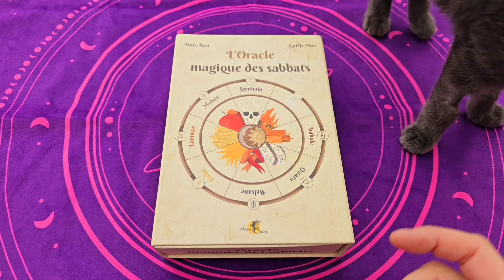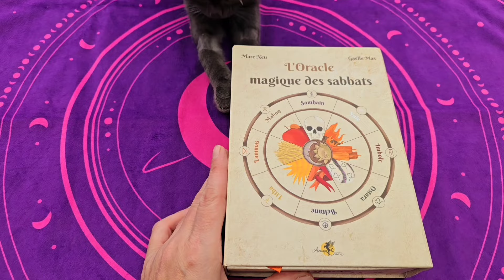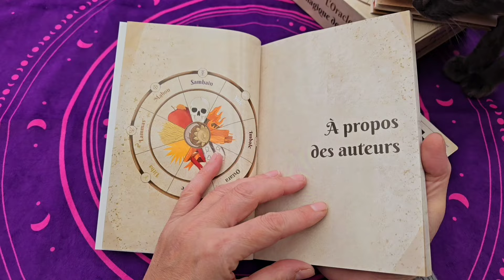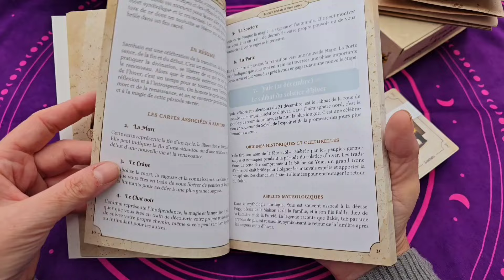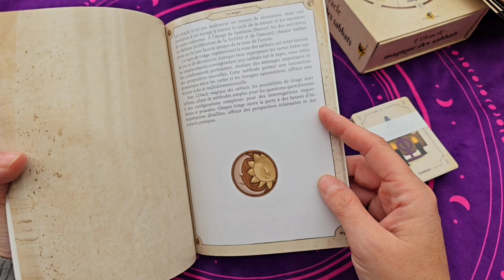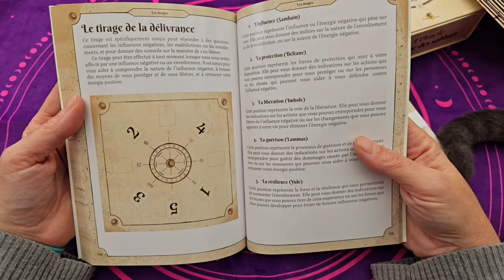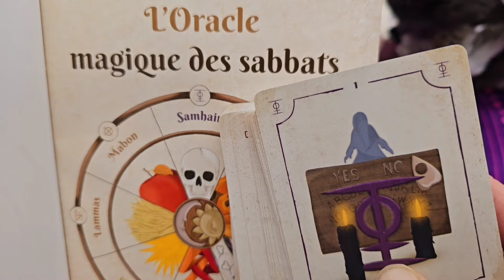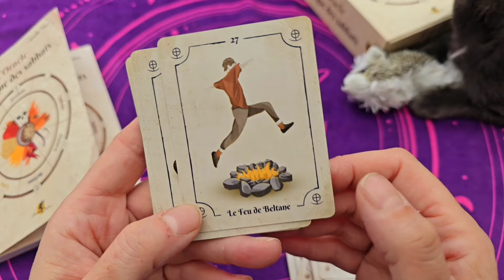🍎🌾 L'oracle magique des Sabbats de Marc Neu 🌾🍎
Voici l'oracle magique des Sabbats de Marc Neu et illustré par Gaëlle Mas que jai reçu des éditions Arcana Sacra pour pouvoir le partager avec vous.

Un très beau coffret avec 48 cartes au format poker, un livre de 208 tout en couleurs et sur papier glacé et un poster de tirage.

J'aime beaucoup les illustrations 😊

Cet oracle vous invite à célébrer les huit sabbats, ces points-clés de l’année qui rythment la vie, la mort et la renaissance dans la nature.

Chacune des 48 cartes est une déclinaison des énergies spécifiques de ces fêtes sacrées, offrant des perspectives divinatoires, symboliques et magiques, ainsi que des conseils pratiques pour vivre en harmonie avec le cycle naturel de la Terre, de la Lune et du Soleil.

Que vous soyez pratiquant expérimenté ou simplement curieux des voies anciennes, l'Oracle des sabbats enrichira votre parcours spirituel.
Il vous guidera à travers les solstices, les équinoxes et les célébrations agricoles traditionnelles, révélant comment ces périodes de transition influencent la nature et les êtres vivants.

Avec des tirages spécifiques conçus pour exploiter le potentiel magique et divinatoire de chaque sabbat, ainsi qu’un poster de tirage, cet oracle sera votre compagnon idéal pour cheminer la sagesse des Anciens et célébrer la beauté du cycle de la vie.